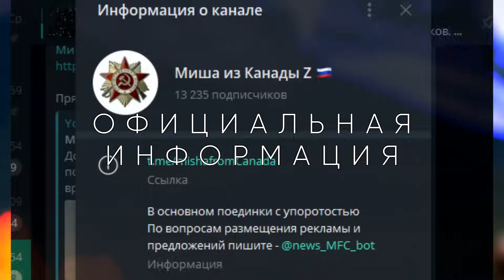Про хероев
Дорогие друзья! Нам очень нужна ваша материальная поддержка на НАДО. Мы в свою очередь будем стараться во время найти что НАДО, купить что НАДО и во время доставить куда НАДО! И благодаря нашим общим усилиям, те кто НАДО вернуться домой с Победой!
Реквизиты ниже по списку:

Помощь для развития каналов -
Серб банк: 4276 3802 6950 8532